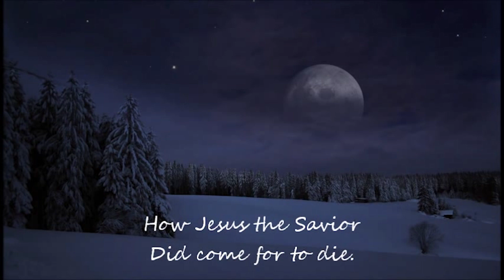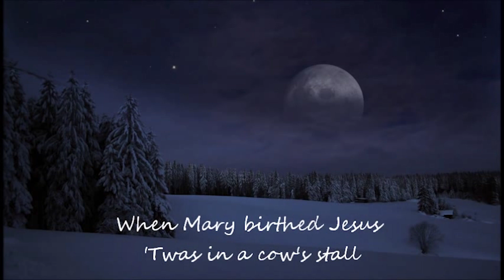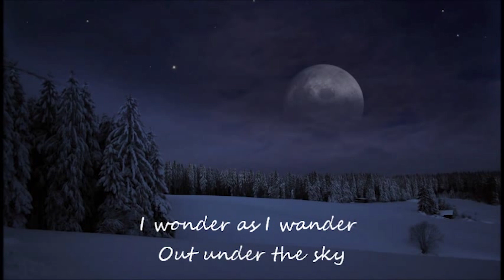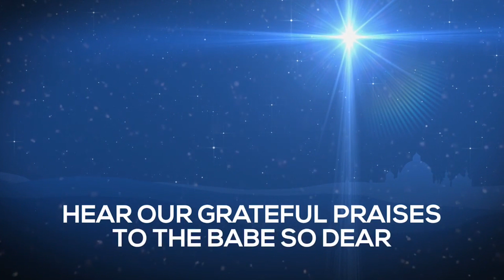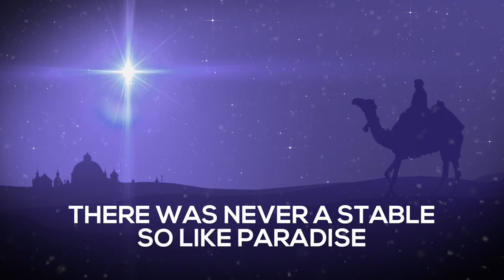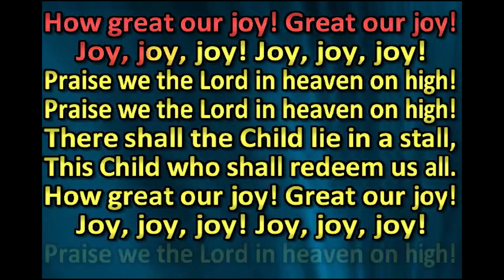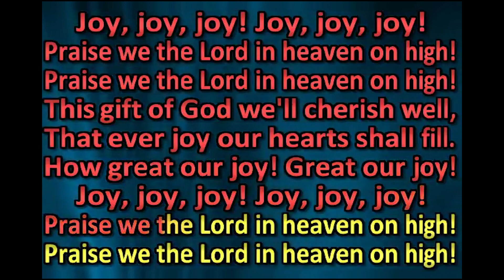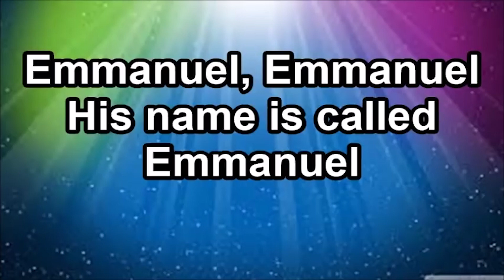12/13/20 FCC Lockport Sunday Worship